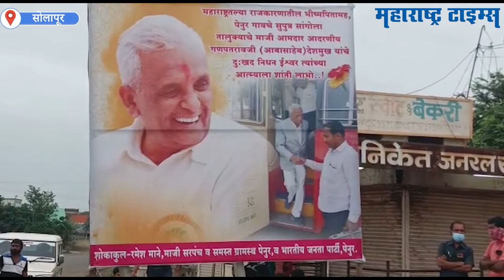Ganpatrao Deshmukh : गणपतरावांना देशमुखांच्या जन्मभूमीतील ग्रामस्थांनी दिला अखेरचा निरोप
शेतकरी कामगार पक्षाचे ज्येष्ठ नेते व सांगोलाचे माजी आमदार गणपतराव देशमुख यांचे शुक्रवारी निधन झाले.
सोलापुरातील खाजगी रुग्णालयात उपचार सुरू असताना निधन झाले.
गणपतराव देशमुख यांची कर्मभूमी सांगोला असली तरी त्यांची जन्मभूमी ही मोहोळ तालुक्यातील पेनूर ही होती.
शुक्रवारी त्यांच्या निधनाची बातमी सोशल मीडियावरुन पेनूरमध्ये थडकताच गावावर शोककळा पसरली.
आज शनिवारी सकाळी त्यांचे पार्थिव पेनूर येथे आले त्यावेळी ग्रामस्थांना अश्रू अनावर झाले.
मोठ्या संख्येने नागरिकांनी आपल्या भूमीपुत्राला श्रद्धांजली वाहिली
यावेळी झालेली ही गणपतराव अर्थात आबासाहेब प्रेमींची गर्दी जमली होती